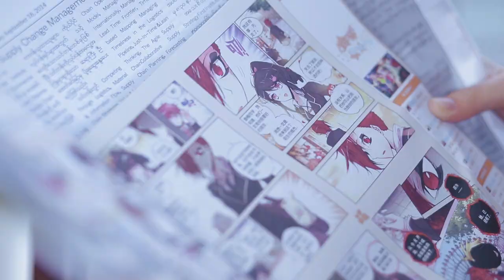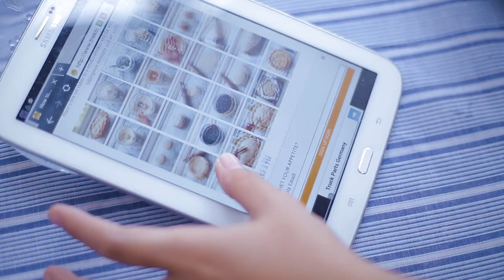Sweet 16 _ Director AUNG MYAT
"Sweet 16" Music Video
Wyne Su Khaing Thein

director : AUNG MYAT
cast : Aung Min Khant, Khin Wint Wah